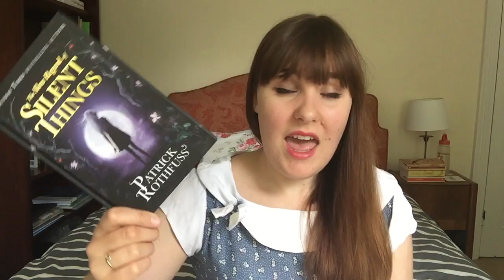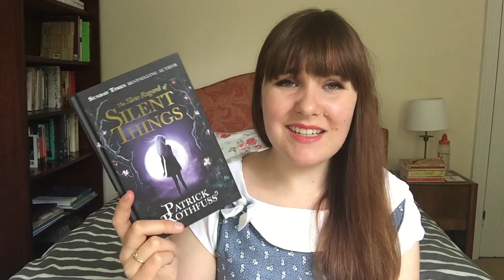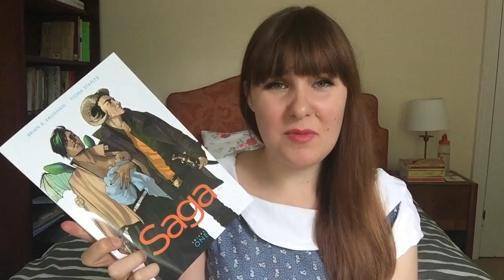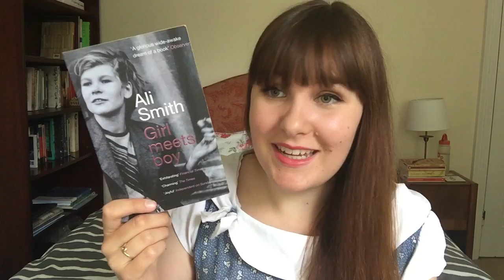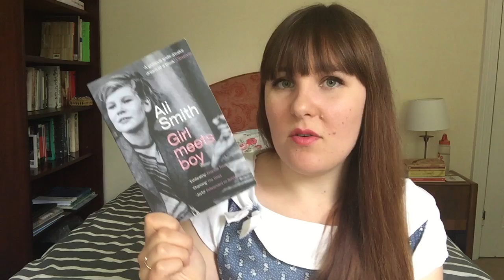August Wrap Up Part I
How to Be a Graphic Designer without Losing Your Soul (New Expanded Edition) by Adrian Shaughnessy

The Slow Regard of Silent Things (The Kingkiller Chronicle #2.5) by Patrick Rothfuss

Saga, Volume 1 (Saga: Collected Editions #1) by Brian K. Vaughan (Writer), Fiona Staples (Artist)